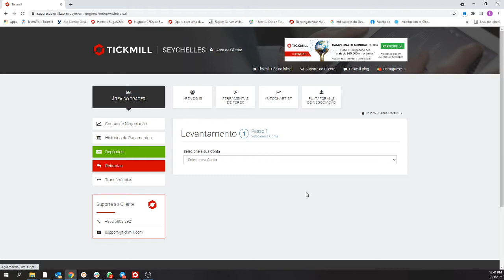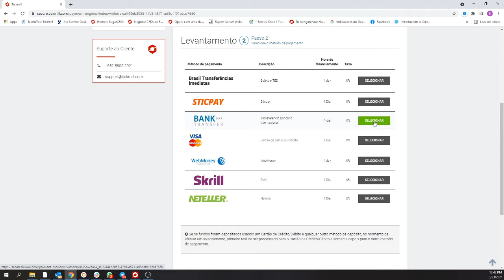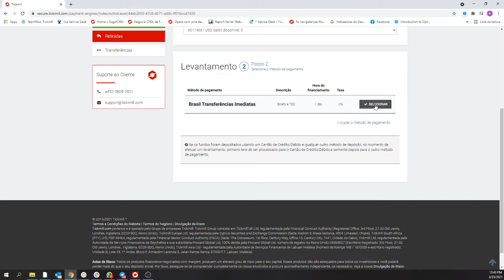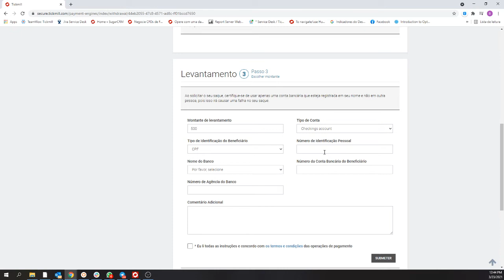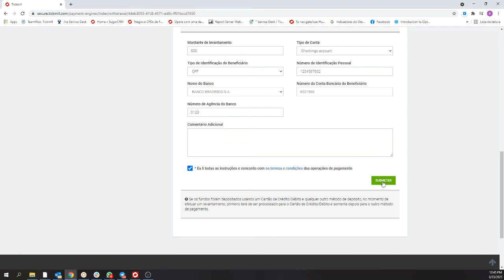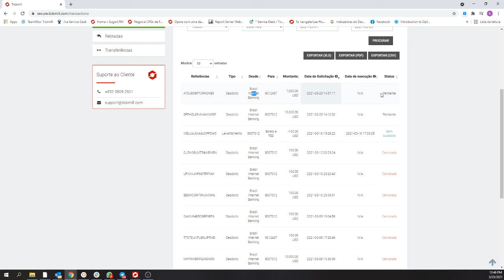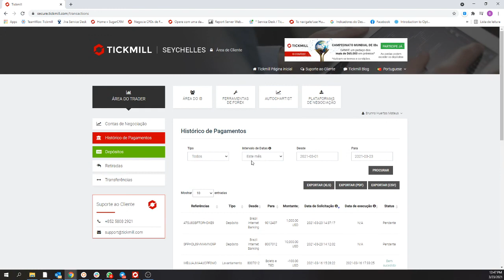16. Como sacar dinheiro da sua conta MT4?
Aprenda o processo de retirada de capita de sua conta MT4.